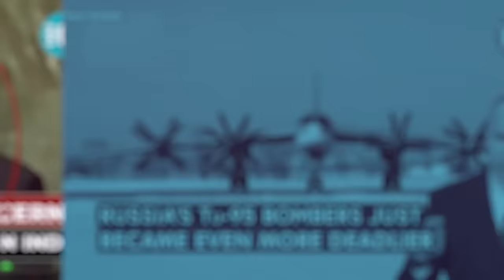Hamas 'Slays' Israeli Soldiers In Gaza City; Releases Proof Video To Back Claims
Hamas claimed to have delivered big blows to the Israeli Defence Forces (IDF) in Gaza. The Palestinian group released video proof to back its claims about IDF losses. The Hamas video shows Al Qassam Brigade fighters launching an RPG at an Israeli tank. Seconds after the RPG was fired from a field, the IDF tank turned into a ball of fire. Hamas claimed the entire IDF crew was wiped out in a rocket-propelled grenade strike. Watch this report for more details.